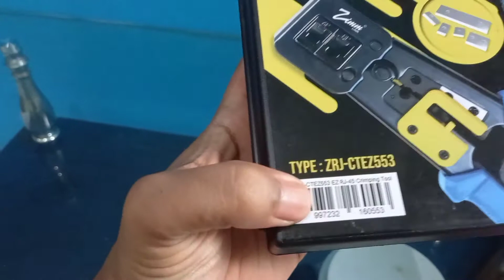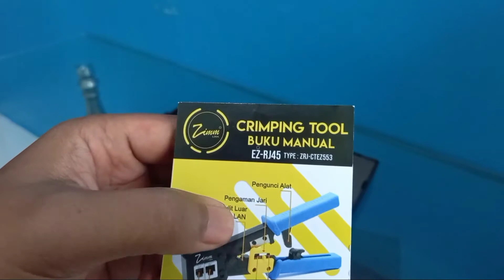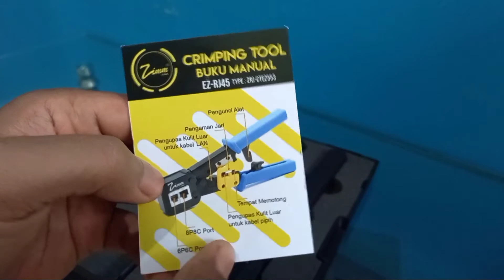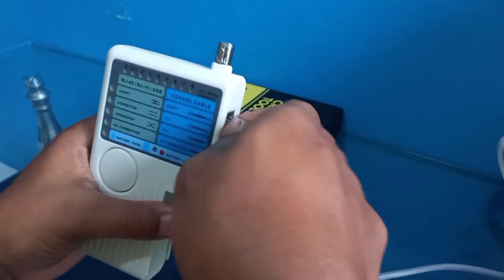TANG CRIMPING Zimm Link Rj45 Crimping Tools kabel LAN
Spesifikasi :
- Merek : ZIMMLINK
- Kategori : Tang Crimping
- Tipe : ZRJ-CTEZ553
- Dimensi : 19.9 x 6.5 x 1.8 cm
- Isi Dalam Paket : 1Pcs Tang Crimping